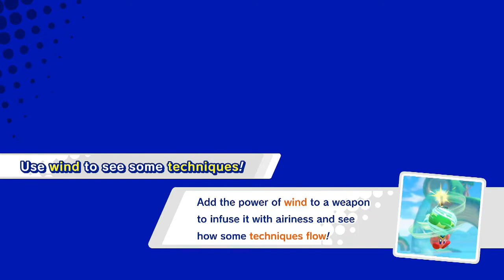Kirby Star Allies | Duplex Dream - Planet Popstar